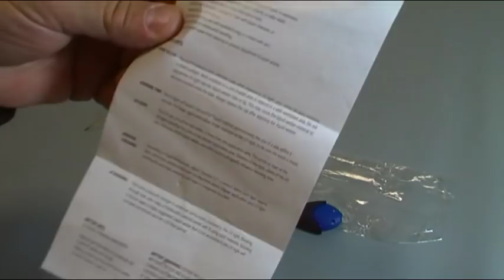Test de producto: 5SecondFix PEGAMENTO SECADO EN 5 SEGUNDOS POR LED ULTRAVIOLETA - GearBest.com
5SecondFix   un producto que me han enviado la web GearBest para probar que tal funciona.
PEGAMENTO DESECADO RAPIDO EN 5 SEGUNDOS POR  ULTRAVIOLETA.

Otro producto GearBest que proximamente probaré, LUPA MICROSCOPIO CON PANTALLA LCD
XSC G600 portátil 3.6MP 600x microscopio digital LCD (8% cupón: GBECT)